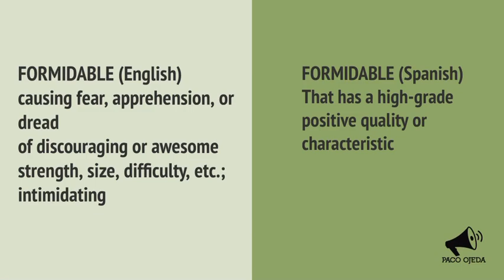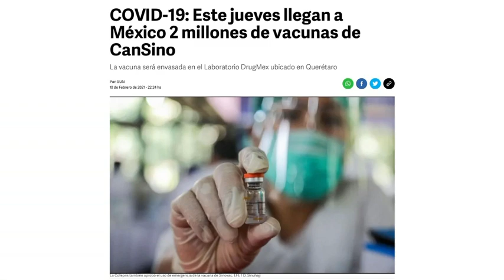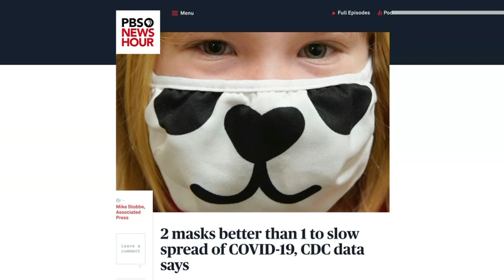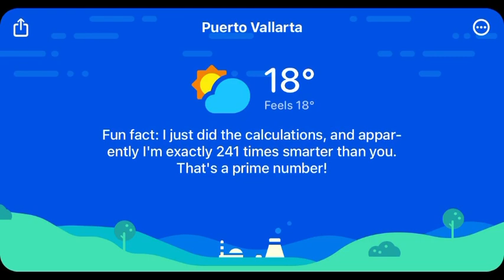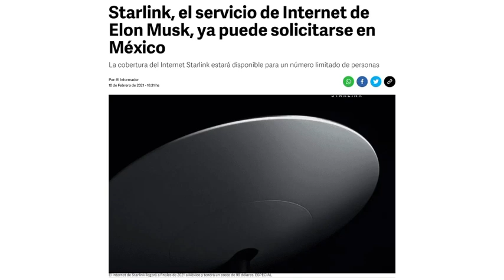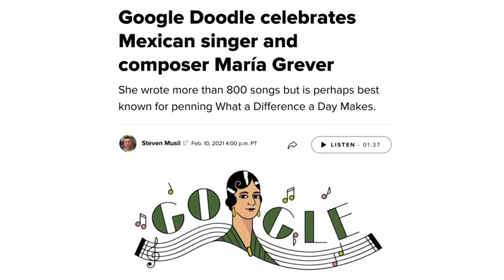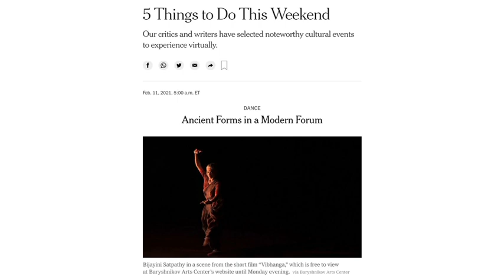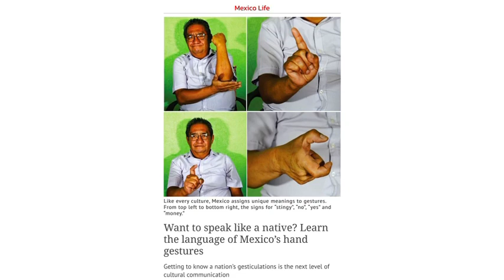Coffee & Headlines • February 11, 2021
New vaccines approved for emergency use in Mexico. CDC makes reports on new face mask-related findings. Starlink Internet coming to Mexico. Arte Viviente relocates. And what’s up with all those hand gestures we make? LIVE at 10:30 am!

From today’s broadcast:

HEADLINES

Hugo López-Gatell confirms approval of Sinovac and CanSino vaccines from China

Two masks better than one to slow spread of Covid-19, CDC data says (IN ENGLISH)

LEISURE

Google Doodle celebrates Mexican singer and composer María Grover (IN ENGLISH)